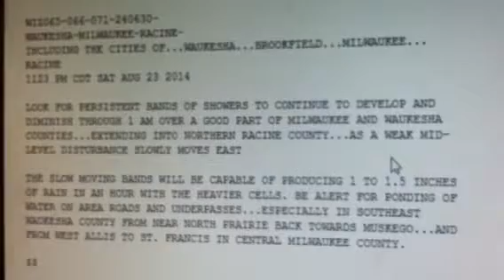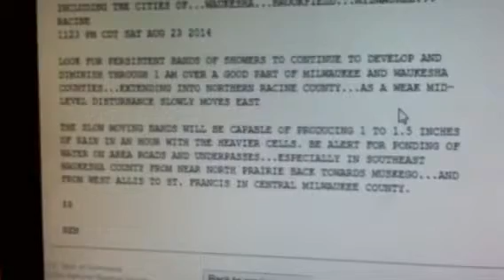Special Weather Statement: Flood Advisory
THE NATIONAL WEATHER SERVICE IN MILWAUKEE/SULLIVAN HAS ISSUED A

* URBAN AND SMALL STREAM FLOOD ADVISORY FOR...
  MILWAUKEE COUNTY IN SOUTHEAST WISCONSIN...
  NORTH CENTRAL RACINE COUNTY IN SOUTHEAST WISCONSIN...
  WAUKESHA COUNTY IN SOUTHEAST WISCONSIN...

* AT 1135 PM CDT...DOPPLER RADAR INDICATED BANDS OF SHOWERS WITH
  HEAVY RAIN THAT WILL CAUSE URBAN AND SMALL STREAM FLOODING IN THE
  ADVISORY AREA. UP TO ONE INCH OF RAIN HAS ALREADY FALLEN...WITH
  RAINFALL RATES OF ONE TO ONE AND ONE-HALF INCH PER HOUR CONTINUING
  OVER THE ADVISORY AREA.

  MILWAUKEE...WAUKESHA...WEST ALLIS...WAUWATOSA...NEW BERLIN...
  BROOKFIELD...GREENFIELD...MENOMONEE FALLS...OAK CREEK...MUSKEGO...
  SOUTH MILWAUKEE...CUDAHY...WHITEFISH BAY...GREENDALE...PEWAUKEE...
  BROWN DEER...SUSSEX...ST. FRANCIS...HARTLAND AND HALES CORNERS.

ADDITIONAL RAINFALL OF ONE TO TWO INCHES IS EXPECTED OVER THE AREA.
THIS ADDITIONAL RAIN WILL MAKE MINOR FLOODING.

PRECAUTIONARY/PREPAREDNESS ACTIONS...

EXCESSIVE RUNOFF FROM HEAVY RAINFALL WILL CAUSE PONDING OF WATER IN
URBAN AREAS...HIGHWAYS...STREETS AND UNDERPASSES AS WELL AS OTHER
POOR DRAINAGE AREAS AND LOW LYING SPOTS. DO NOT ATTEMPT TO TRAVEL
ACROSS FLOODED ROADS. FIND ALTERNATE ROUTES. IT TAKES ONLY A FEW
INCHES OF SWIFTLY FLOWING WATER TO CARRY VEHICLES AWAY.